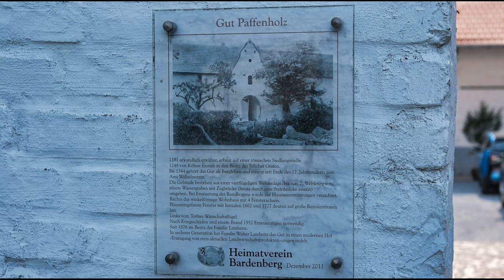Gut Paffenholz Lamberts Hof Würselen Mehrere hundert Jahre alter Gutshof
Spargelhof Lamberts-Gut Paffenholz in Würselen bei Aachen

- Du wünschst Dir einen spezielles Region Aachen oder Niederrhein Film? Dann schreibe bitte in die Kommentare.